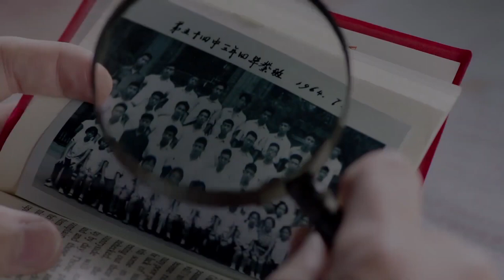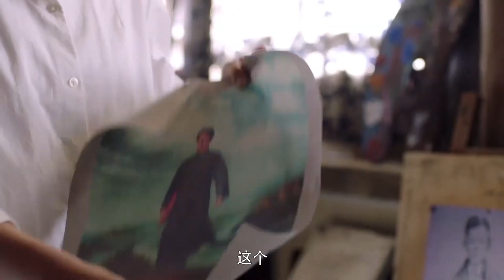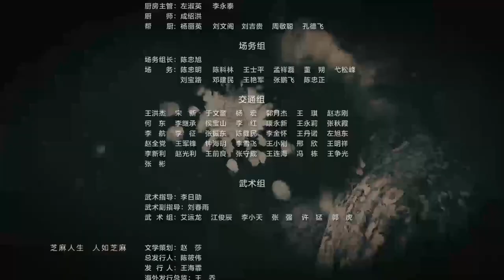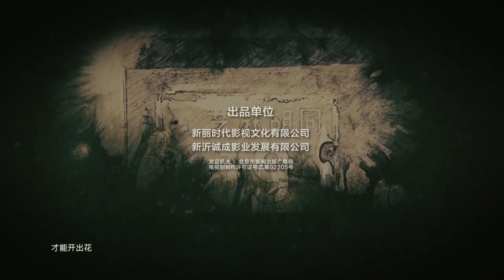【ENG SUB ] 《风雨四合院》第52集 |《大宅门》《情满四合院》姊妹篇，王鸥为救父亲甘愿嫁入大家族做妾室